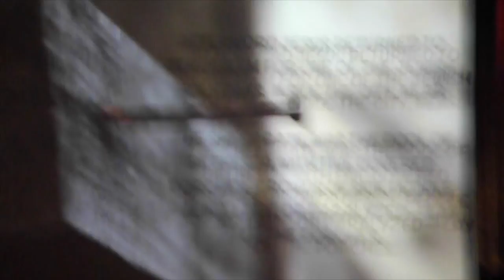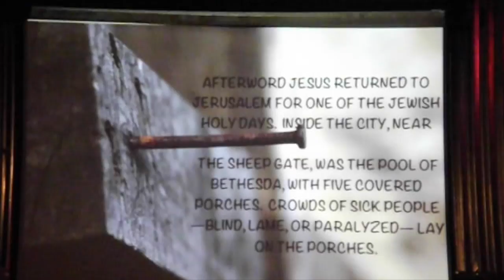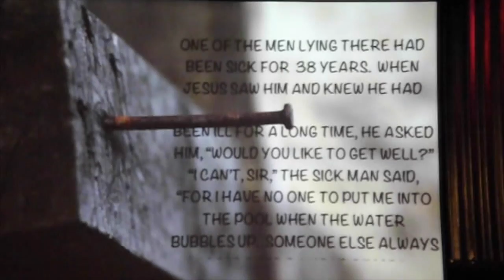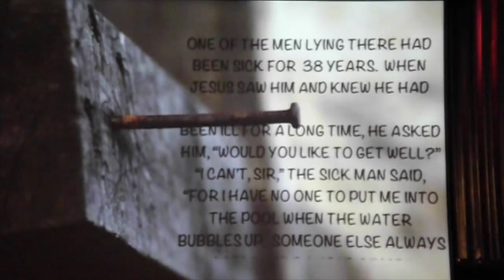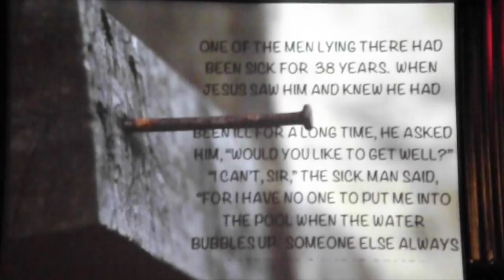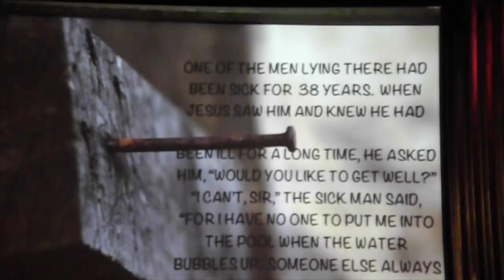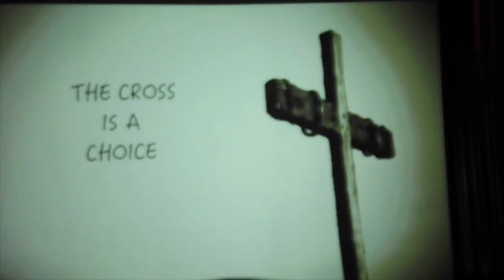NLY message 4 5 17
New Life Youth message "The Cross Is A Choice" - 4 5 17